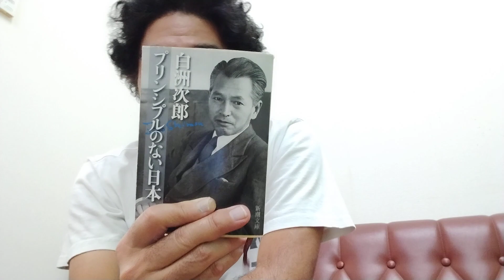2023年11月11(土)本日、わうけいさおさんのラジオ最後の出演です。その899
本日14時～FMぎのわん、わうけいさおさんのラジオ番組に出演します！

⚪本日ラジオ出演、FMぎのわん14:00～15:00『うんねーらわかてぃぬ～ないが』

⚪山田ばさらライブ情報

『ONE MACHINE GUNS』

2023/11/13(月)@Output
OPEN19:00 START19:30
料金1,500(Drink代別)
ACT:山田ばさら/紀田ミズキ/てぃーのり/海帆/じゃぱな

2020年、初のフルアルバム「さらばんじ」発売。
2022年、関東、中国(山口)、九州、北海道ツアー敢行。
2023年8月現在、中国・四国、東京ツアー、東京・中野チャンプルーフェスタ出演。
沖縄市を拠点に、全国各地ツアーまわりを慣行中。
来年、南城市佐敷シュガーホールコンサートを予定している。